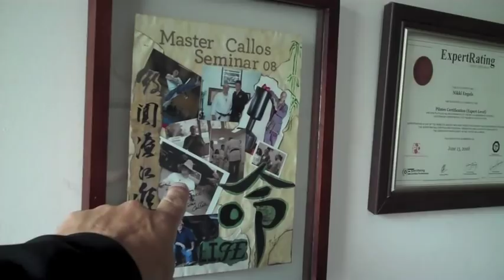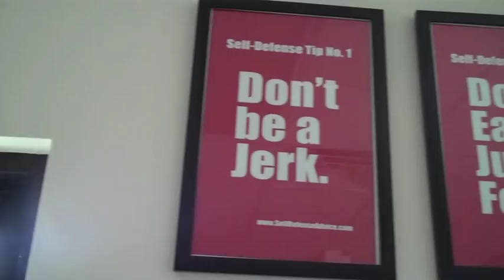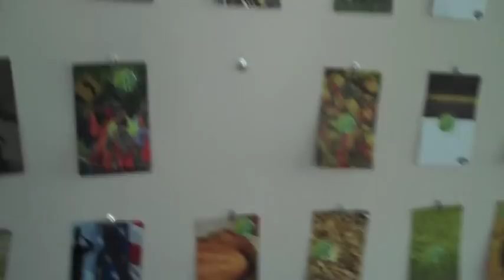Martial Arts Business: The Greatest Martial Arts Leadership Training Course in The World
Let's call this a full-out endorsement for the idea behind PROJECT BASED LEADERSHIP TRAINING --and of Gary Engels interpretation of it. I conceived the idea after seeing martial arts schools selling "leadership courses" without any substantive curriculum or ideas about how to genuinely instill leadership. is Gary's great program, and PBLT is an idea which originated in the martial arts think-tank-associatrion, Questions: Tom Callos .